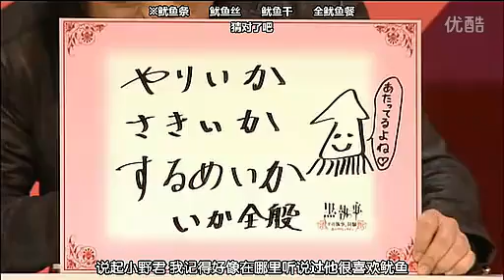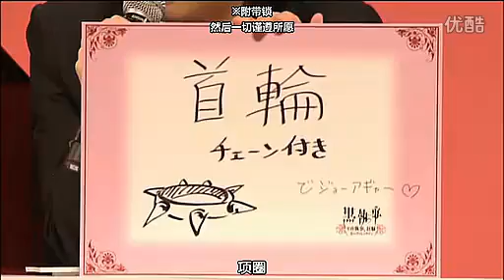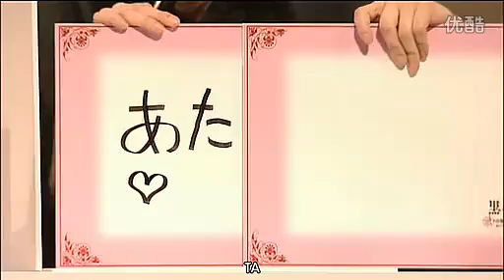Kuroshitsuji Seiyuu Event - Red Valentine part7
Kuroshitsuji (Black Butler) Seiyuu Event : Red Valentine
Part 7
Announcer : Yoshida Hisanori

Seiyuu Cast :
Ono Daisuke - Sebastian Michaelis
Fukuyama Jun - Grell Sutcliff
Yusa Koji - Lau
Suwabe Junichi - Undertaker
Hino Satoshi - Ash
Sugiyama Noriaki - William T. Spears
Touchi Hiroki - Bard
Tachibana Shinnosuke - Sôma
Yasumoto Hiroki - Agni
Tatsuhisa Suzuki - Viscount of Druitt
Kaji Yuuki - Finnian